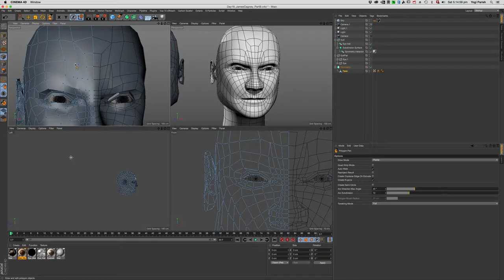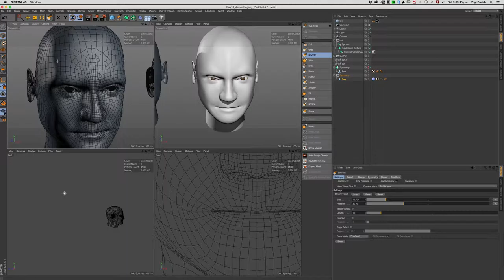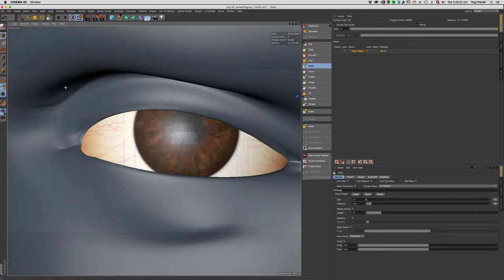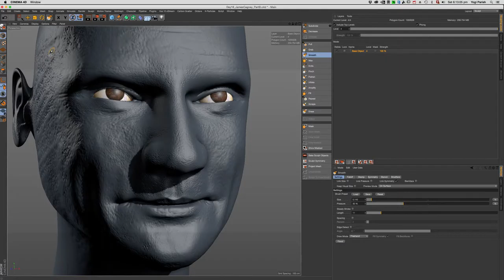Speed Modeling Challenge Day 18: James Cagney Part B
Still some problems with proportions, but looks are not too bad.